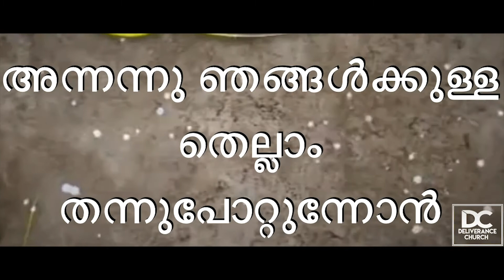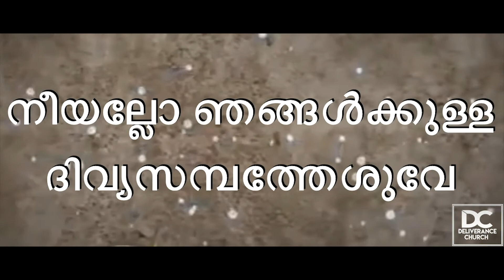Neeyallo Njangalkkulla Divyasambatheshuve | Lordson Antony | Lyrical Video Song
Worship Session By Lordson Antony

The only true asset we all have is our Lord Jesus Christ.

Lyrics:
നീയല്ലോ ഞങ്ങള്‍ക്കുള്ള
ദിവ്യസമ്പത്തേശുവേ
നീയല്ലാതില്ല ഭൂവില്‍
ആഗ്രഹിപ്പാനാരുമേ

അന്നന്നു ഞങ്ങള്‍ക്കുള്ളതെല്ലാം
തന്നുപോറ്റുന്നോന്‍
ഇന്നുമെന്നും കൂടെയുണ്ടെന്നുള്ള
വാക്കു തന്നവന്‍...

കാലവറി മലമുകളേറി
നീ ഞങ്ങള്‍ക്കായ്
കാല്‍കരം ചേര്‍ന്നു
തൂങ്ങി മരിച്ചുയിരേകിയ..

ലോകത്തില്‍ ഞങ്ങള്‍ക്കുള്ളതെല്ലാം
നഷ്ടമാകിലും
ലോകക്കാര്‍ നിത്യം ദുഷിച്ചീടിലും
പൊന്നേശുവേ.

Vocal : Lordson Antony (LAMP)
Keys : Clint Johnson ( C Musics)
Studio : LAMP Studio

This content Is Copyright to Deliverance Church, Lordson Antony/LAMP. Legal Action Will Be Taken Against Those Who Violate The Copyright Of The Following Material Presented!